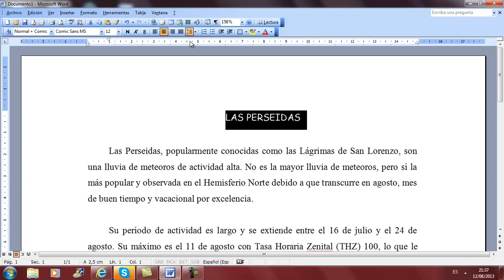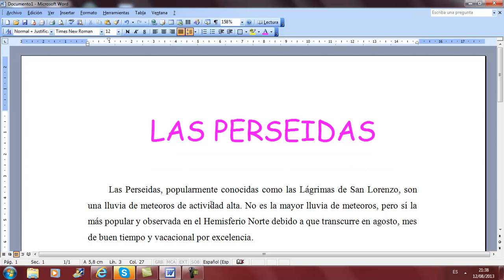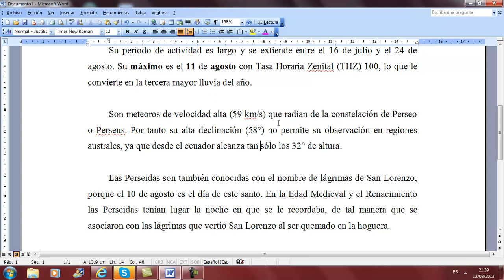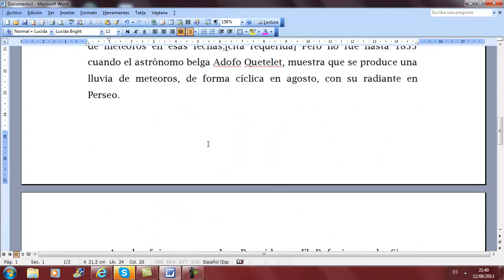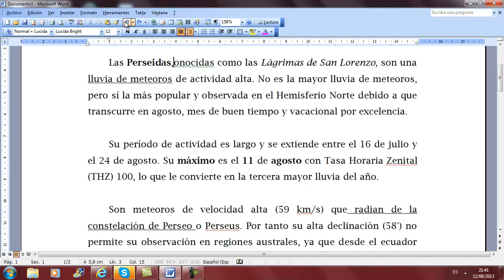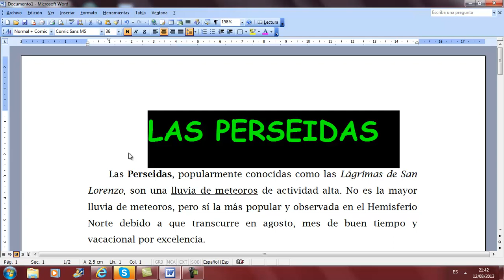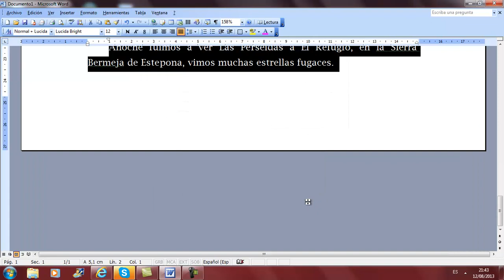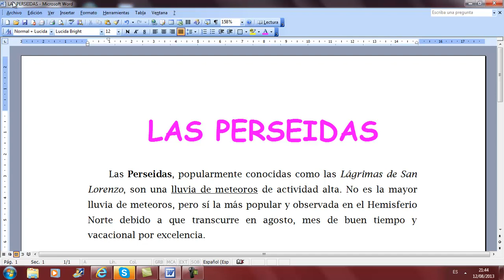Barra de formato en Word Ofimatica Academia Usero Estepona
Barra de formato en Word Ofimatica